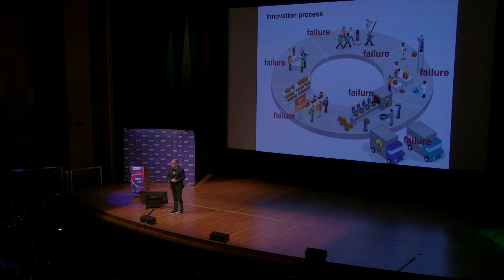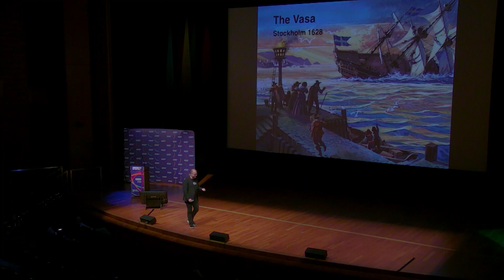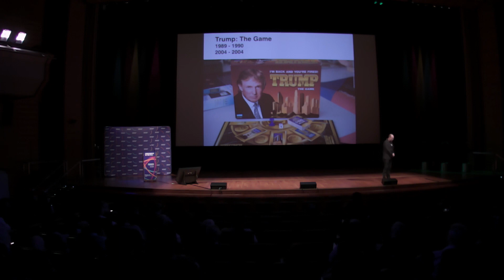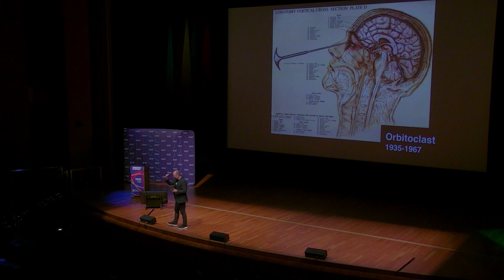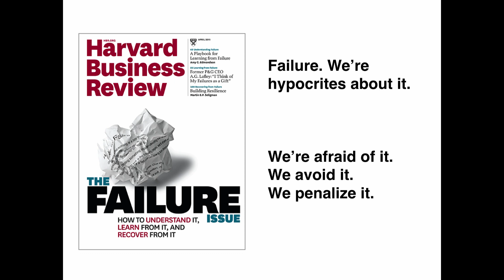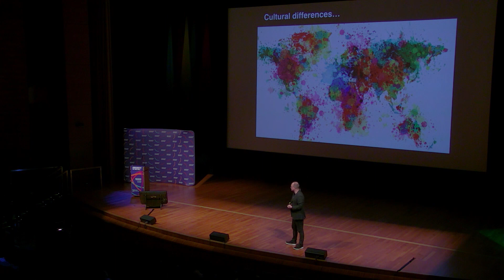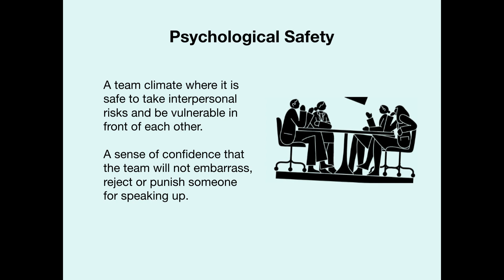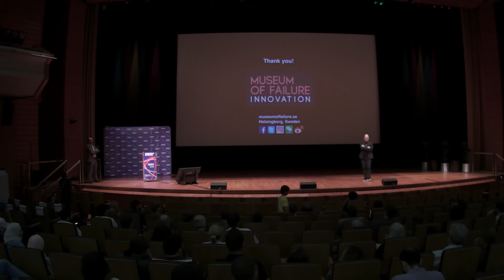2017 Enrichment in Fall: Learning from Innovation Failure with Samuel West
In this lecture, Samuel West curator at the Museum of Failure in Sweden, shares the stories of the exhibited items as a backdrop to explore the theme 'Learning from Innovation Failure'. The main points being: Acceptance of failure, improving learning from failure, and establishing a team climate of psychological safety in which it is safe to take meaningful risks.